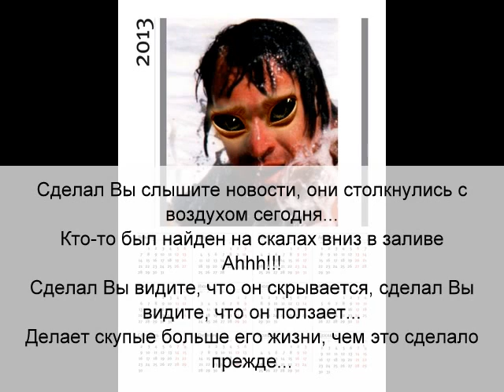Electric Light Orchestra 10538 Overture